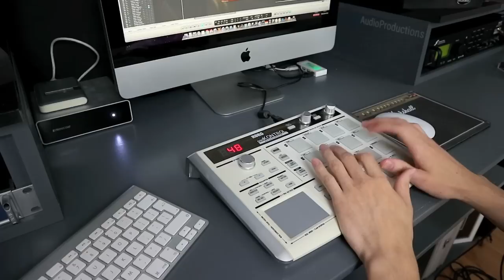Hans Zimmer Dunkirk Supermarine GUITAR COVER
***Now available for download  on the below links***

Hey everybody!

Thanks in advance for checking out my video!

I'm uploading my cover of 'Supermarine' from Dunkirk in anticipation of seeing the movie next week, which i trust will be every bit as good as the score by Hans Zimmer.

Everything you hear in this cover has been programmed, recorded, mixed and mastered by me.

I use Fractal Audio Axe FX, daddario strings, planet waves picks, Logic Pro 9, Fab Filter plugins, Slate Digital Plugins and Waves Plugins.